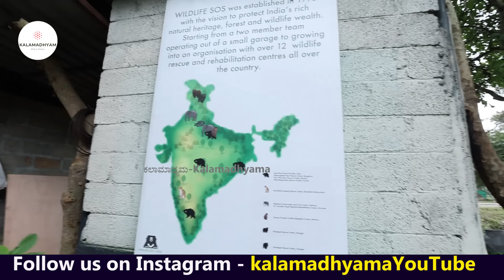"ಕರಡಿಗೆ ಬೋರ್ ಆಗಬಾರದು ಅಂತ ಮನೋರಂಜನೆಗೆ ಆಟ-ಸಾಮಾನು!!-E06-Bannerghatta-WildLife SOS Bear Centre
Directed by: KS Parameshwar
DOP: Raviraj Hombala
Produced by : Kalamadhyama Media Works.

ಬನ್ನೇರುಘಟ್ಟ ರಾಷ್ಟ್ರೀಯ ಉದ್ಯಾನವನದ ಒಳಗೆ 85 ಎಕರೆಯಲ್ಲಿ ಇರುವ ವೈಲ್ಡ್ ಲೈಫ್ SOS ಸಂಸ್ಥೆ ನಡೆಸುವ ಕರಡಿಗಳ ಸಂರಕ್ಷಣಾ ಕೇಂದ್ರದ ಟೂರ್ . ನೋಡಿ, ಶೇರ್ ಮಾಡಿ,  ಎಂದಿನಂತೆ ಕಲಾಮಾಧ್ಯಮ ಯೂಟ್ಯೂಬ್ ಚಾನೆಲ್ ಬೆಂಬಲಿಸಿ...
Tour of Bear Rescue Centre run by Wildlife SOS Organization inside Bannerghatta National park.